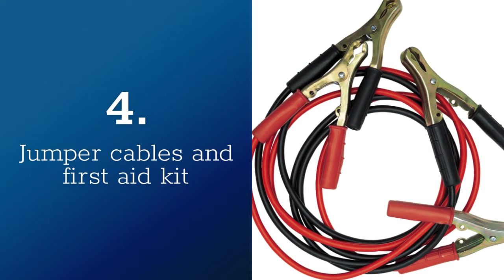What to pack in a Winter Car Emergency Kit!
If something were to happen while you were driving in a winter storm, do you have the essentials in your car?  Here is everything you should keep in your winter safety car kit!

Established in 1976, Lakeview Insurance Agency serves individuals, families and businesses in Illinois, Wisconsin, Indiana and Michigan. Located in Chicago’s Lakeview neighborhood, our company is led by its founder Charles (Chuck) Stewart.

An independent insurance agency, we represent more than 30 top insurance carriers for all risk management needs. We provide clients with auto insurance, home insurance, life insurance, and business insurance.